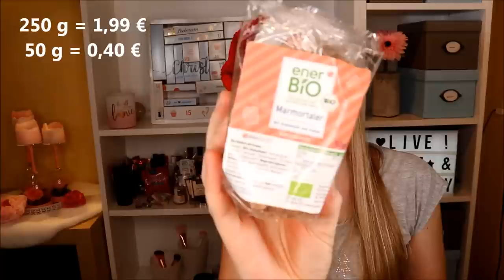NOMM NOMM!!! Rossmann 24 Leckereien Adventskalender 2019 | Alle 24 Boxen öffnen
Die ersten Adventskalender stehen tatsächlich schon in den Läden.

Heute zeige ich dir den kompletten Inhalt der 24 Boxen vom 24Leckereien Rossmann Adventskalender!

Kaufen kann man den Kalender im Geschäft.

Heiligenschein Haarreif

Liebe Grüße
Claudi